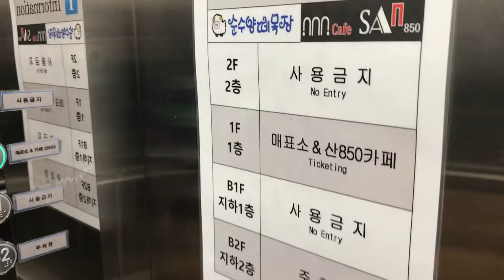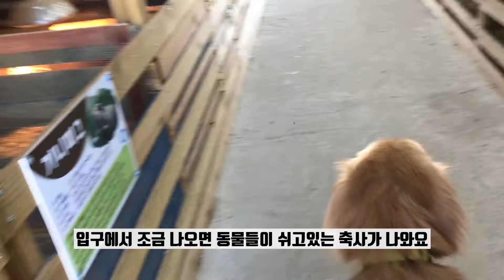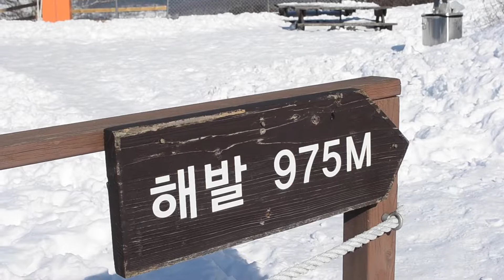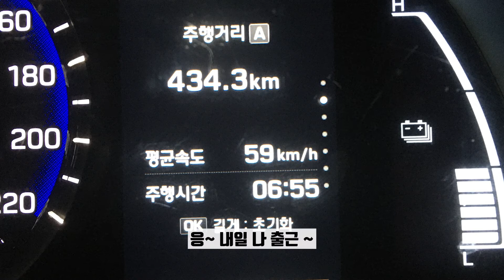[ 장소추천있음 ] 목줄없이 뛰노는 한국의 알프스 l 대관령 순수 양떼목장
안녕하세요 하니루언니입니다
수도권에서는 이제 펑펑내려서 쌓이는 눈을 보기가 힘든데요
대관령에 폭설이 내렸다는 소식을 듣고 하얀 눈밭에서 우리 하니루 뛰어놀게해주려고 부랴부랴 달려갔습니다
대관령은 한국의 알프스라고 하죠
직접 가보니 정말 그 말을 알겠더라구요
멀기는하지만 한번은 꼭 가보시라고 추천드리고 싶어요

하니루티비는 아이들을 위한 장소추천, 펫푸드 만드는 법, asmr, 반려견과 살아갈 때 꼭 필요한 정보 등 을 소개하는 채널입니다